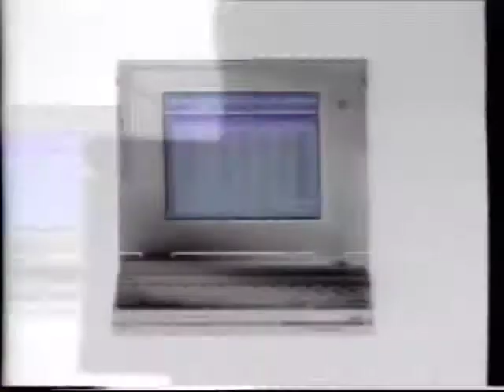Apple Powerbook Commercial Ordinary Notebook 1993